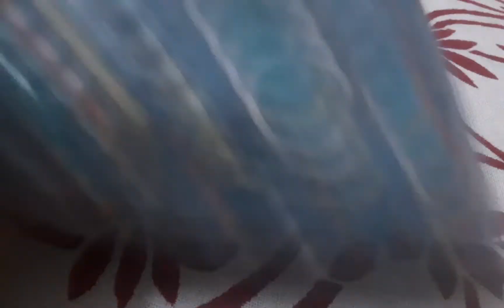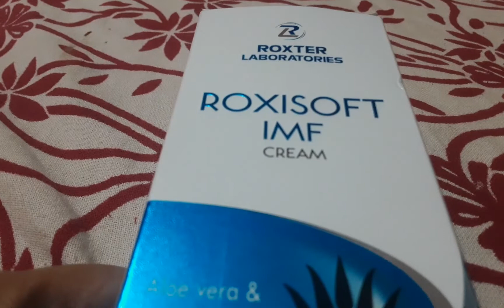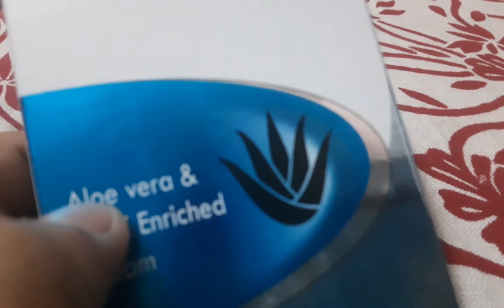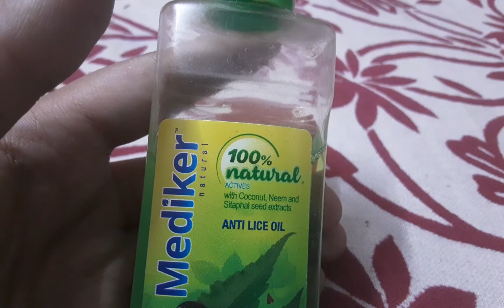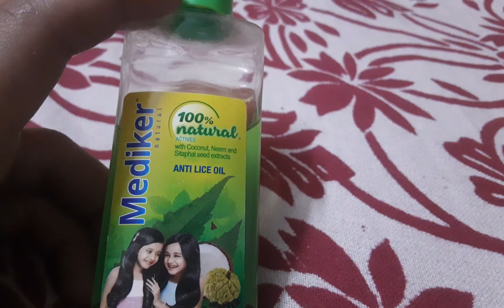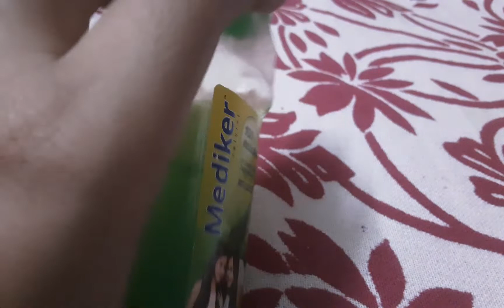இந்த எண்ணெயை தேய்தால் ஒருமணி நேரத்துல எல்லா பேனும் ஓடி பொகிடும் A wonderful solution for hair lice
- UNIFORM ORGANIZER

- UNIFORM ORGANIZER

- MEDIKER HAIR OIL FOR LICE